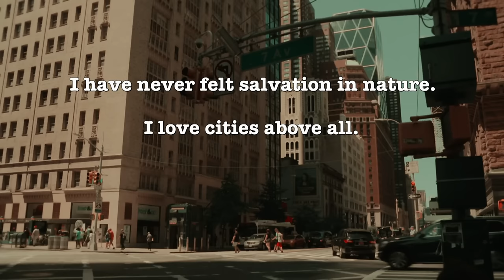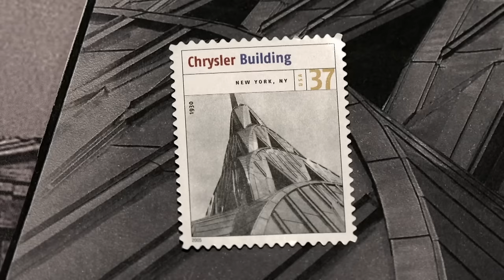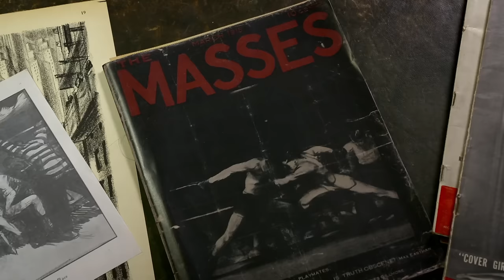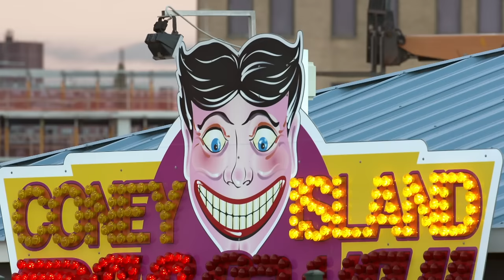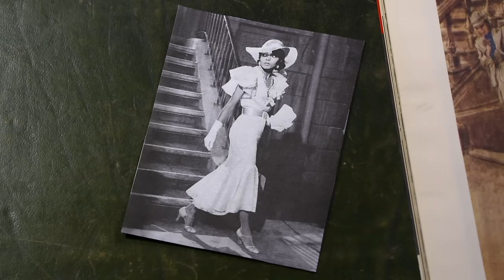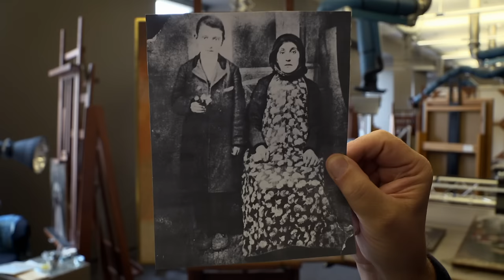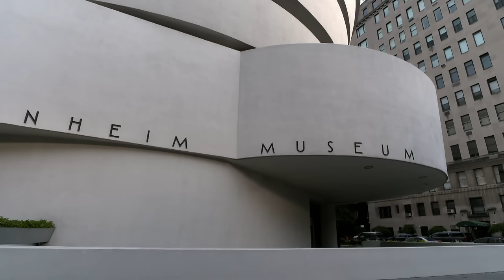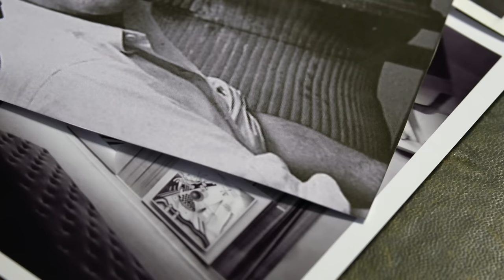The Art Of The American Metropolis (Waldemar Januszczak Documentary)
Series looking at American art. Waldemar Januszczak is on the East Coast, where he explores the works of George Bellows, Reginald Mash, Thomas Wilfred and Mark Rothko.

From Made in the USA

Content licensed from DRG Rights to Little Dot Studios.